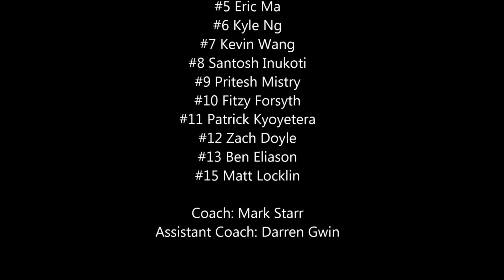North Division Semi Final AB vs Cambridge Fourth Set